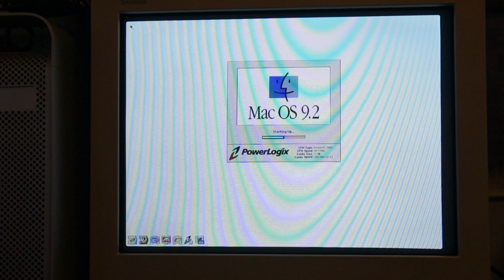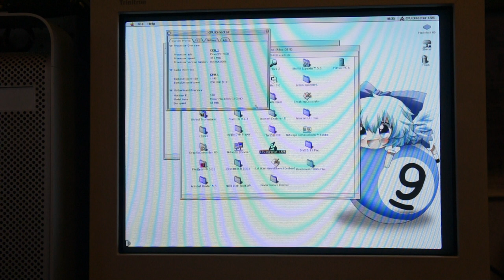Power Macintosh G3 Desktop Mac OS 9.2.2 boot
Specifications:
PowerPC 7400 (G4) CPU @ 417MHz
83MHz system bus
768MiB PC133 SDRAM
"Whisper" Personality Card
2MiB ATi Rage Pro
UltraSCSI PCI controller, 80GB 10k RPM Fujitsu drive
USB 2.0 PCI card
10/100 Ethernet PCI card
Sony Trinitron Multiscan E220 monitor @ 1152x870 thousands of colors
Mac OS 9.2.2